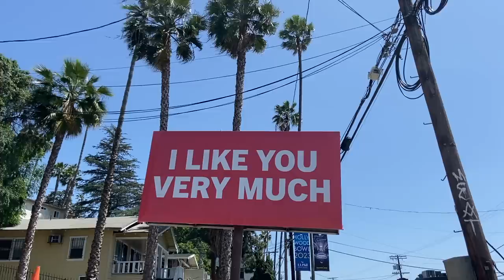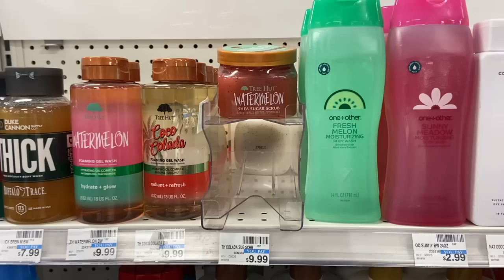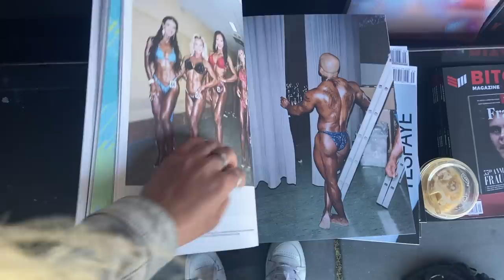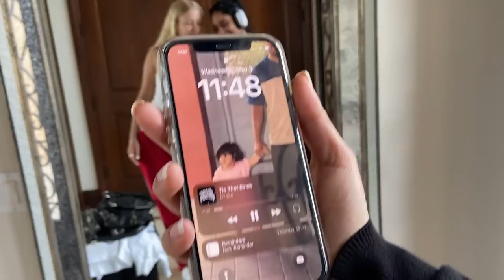LA FOR THE FIRST TIME | outfits, thrifting & friends